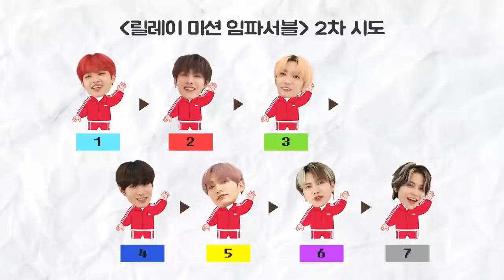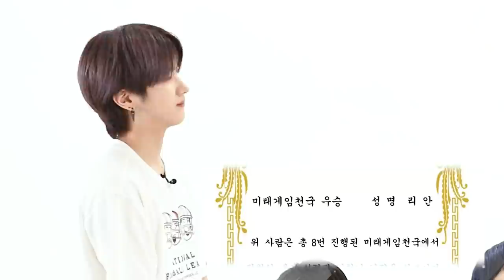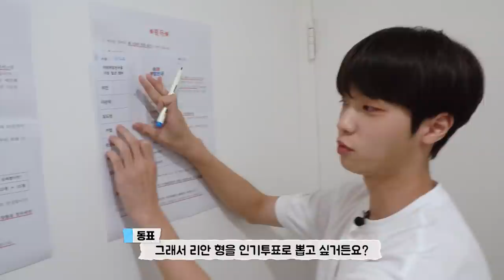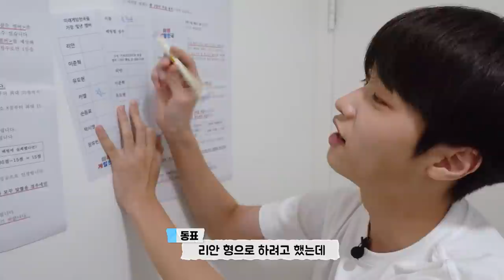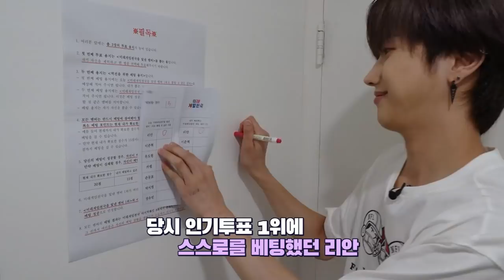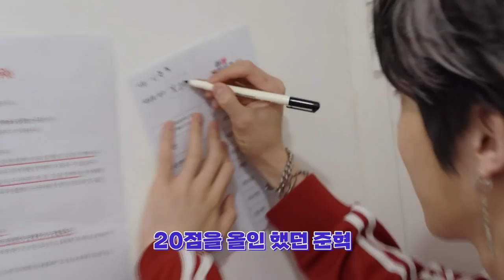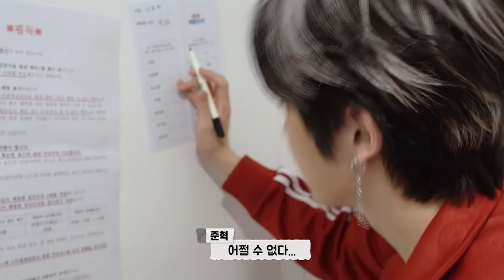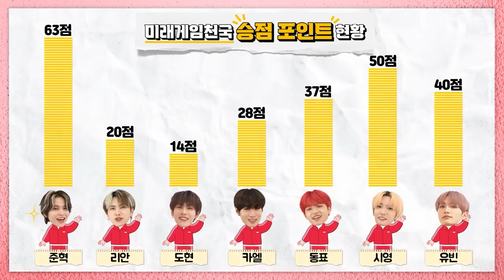미래게임천국🎮 | EP.08 릴레이 미션 임파서블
== Splash ==

== MIRAE official ==